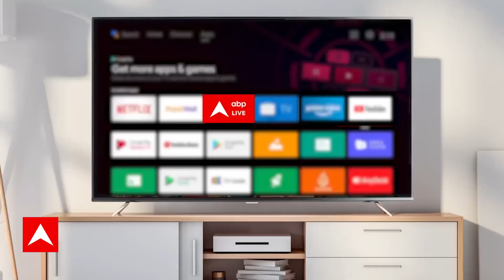दिनभर की बड़ी खबरों के लिए देखिए विशेष बुलेटिन । Sign Bulletin